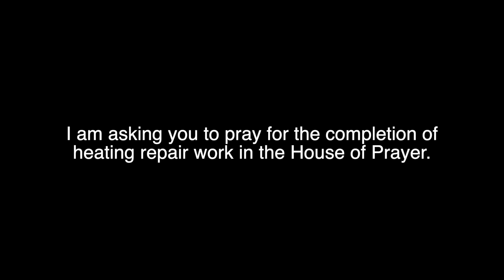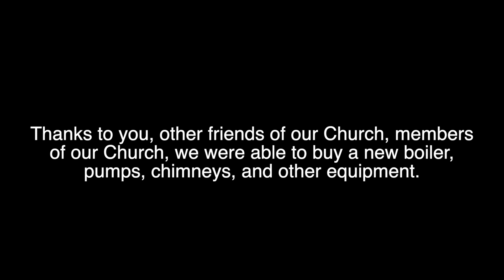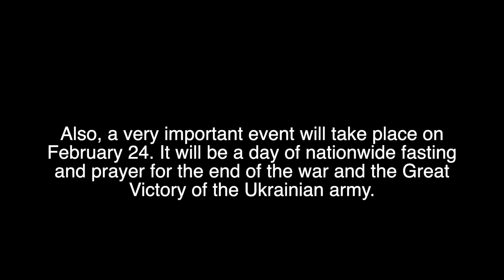UKRAINE UPDATE VIDEO 2-19-23